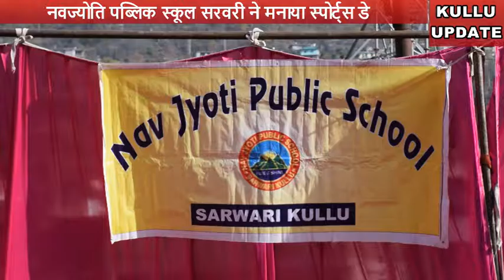स्कूल के प्रधानाचार्य मोती लाल ने सम्मानित किये मेधावी व विजेता छात्र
जिला कुल्लू के अग्रणी स्कूलों में शुमार नवज्योति पब्लिक स्कूल सरवरी कुल्लू का खेलकूद एवं वार्षिक पारितोषिक समारोह ढालपुर मैदान में में आयोजित किया गया जिसमें पिछले वर्ष दसवीं की परीक्षा में उत्तीर्ण प्रथम द्वितीय व तृतीय स्थान पर रहे छात्र छात्राओं के अभिभावक क्रमशः छेरिंग, अमरा देवी और विशेष अतिथि के तौर पर स्कूल मैनेजमेंट के प्रधान राजेश शर्मा ,आशा देवी, कृष्णा देवी विशेष अतिथि के रूप में उपस्थित रहे । इन अतिथियों का प्रधानाचार्य मोतीलाल शर्मा द्वारा शॉल व कुल्लू की टोपी देकर सम्मानित किया गया ।कार्यक्रम की शुरुआत मार्चपास्ट से शुरू किया और विभिन्न प्रतियोगिताएं जैसे 100 मीटर रेस, कबड्डी, लॉन्ग जंप, हाई जंप, लेमन रेस , लेजियम एक्साइज व अन्य प्रतियोगिताओं का आयोजन किया गया और वार्षिक परीक्षा उत्तीर्ण विद्यार्थियों को स्मृति चिन्ह प्रदान किया गया। 100 मीटर रेस में नर्सरी क्लास के विनायक, शिवांश राणा व राहुल जबकि के जी क्लास में अर्जुन ,तानिया व स्मिथ विजेता रहे ।क्लास फर्स्ट बॉयज में विजेता हर्षित, हिमांशु ,ऋषभ ,अमितेश व कार्तिक विजेता रहे जबकि क्लास फर्स्ट गर्ल्स में तंजिन , मृणालिनी , मान्यता क्लास सेकंड बॉयज में काव्यांश, अक्षत व रजत विजेता रहे वही क्लास सेकंड गर्ल्स में मुस्कान ,अंकिता ,अमृत विजेता रहे । वहीं 100 मीटर रेस में क्लास थर्ड बॉयज व क्लास थर्ड गर्ल्स में सूजन, कुलदीप ,दिव्यांश ,अंबिका, जानवी ,व प्रज्ञा विजेता रहे। वहीं 100 मीटर रेस में क्लास फोर्थ बॉयज में तंज़ीन , आदित्य वंश , कनिष्का, एंजल व वंशिका विजेता रहे। क्लास फिफ्थ बॉयज और क्लास फिफ्थ गर्ल्स में मनीष, शिवम ,अरमान, सेजल, कृतिका ,समीक्षा और पायल विजेता रहे वही क्लास सिक्स्थ बॉयज और गर्ल्स में रचित ,उत्कृष्ट ,अंशुल ,सानिया व मान्यता एवं पूनम विजेता रहे वहीं क्लास सेवंथ बॉयज मैं गुलशन ,राघव ,आदर्श व शुभम विजेता रहे वही क्लास 8थ बॉयज और गर्ल्स में अभिनय ,पुष्कर, कर्ण, रितिका व अंकिता विजेता रहे। क्लास नाइंथ बॉयज व गर्ल्स में अजय ,प्रशांत, कार्तिक , निशा ,अपूर्वा, रिद्धिमा ,ऋषि तंवरव संजना प्रथम रहे वहीं लोंग जंप में क्लास 10वीं के छात्र छात्राओं में गौरव ,भरत ,आशीष, निखिल व देव कपूर विजेता रहे ।